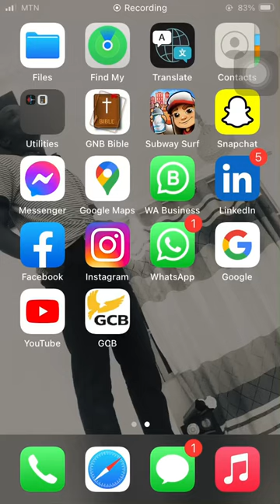To deactivate call waiting code in android